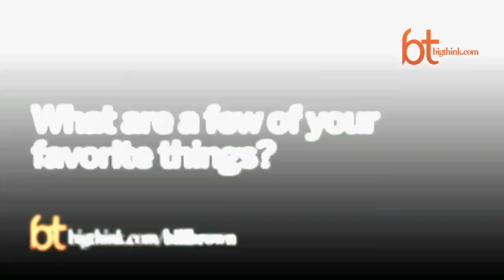A Few of Bill Brown's Favorite Things